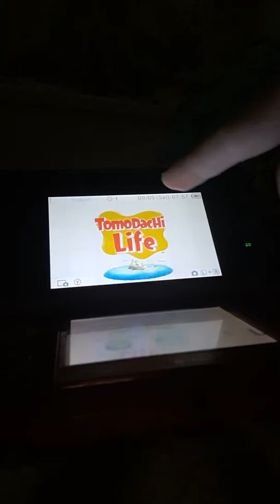SORRY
I'm sooooooo sorry that I missed Christmas day or the new year but I still showed u some presents of mine.(mine and Harry's)